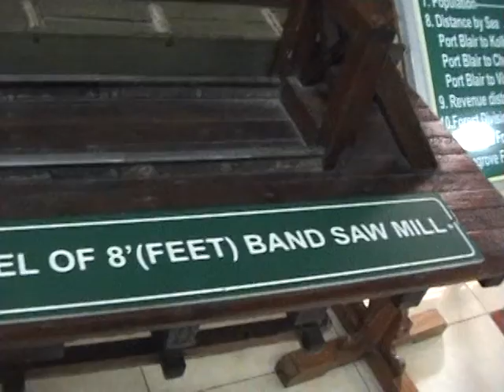Museum in Chatham Saw Mill